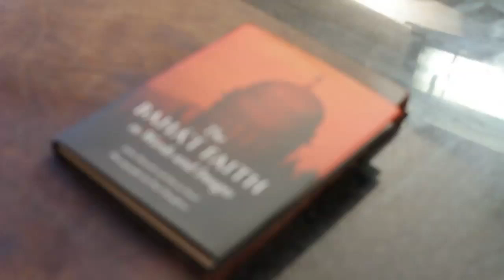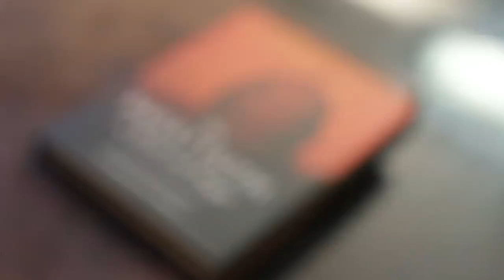Omid Djalili discusses the Baha'i Faith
Omid Djalili, the renowned British-Iranian comedian, actor, and writer - and Baha'i - discusses The Baha'i Faith in Words and Images with the book's authors John Danesh and Seena Fazel.

About the book:
In an age where so many are preoccupied with global issues of freedom, human rights, peace and religious intolerance, the Baha'i Faith and its teachings are more relevant than ever before. This volume combines comprehensive coverage of the Faith's teachings, texts, practices, community life and organization, with images reflecting its rich architectural heritage and the international diversity of its members.

Paul Slaughter spent three years travelling around the world to capture the photographs for The Baha'i Faith in Words and Images, from remote tribes in Papua New Guinea to villages in the mountains of Peru, taking in every continent. Breathtaking photography and intelligent accompanying text are combined to produce a beautiful coffee-table book, and accessible introduction to one of the fastest-growing religions of today.